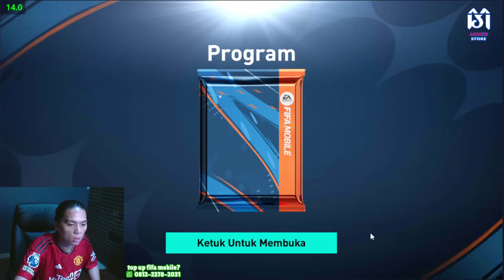KONTEN KHILAAAF WIR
Butuh top up fifa mobile yg aman 100% dan terpercaya?